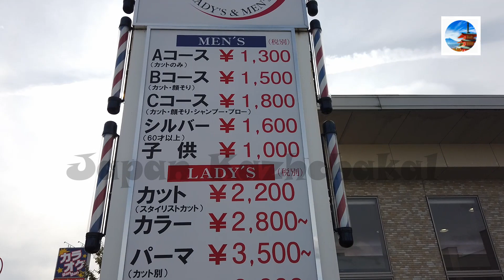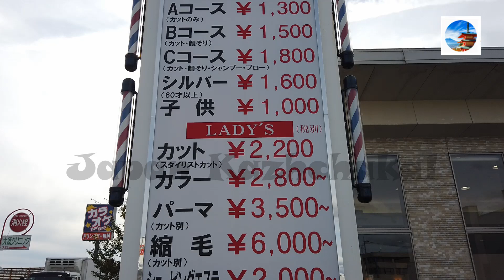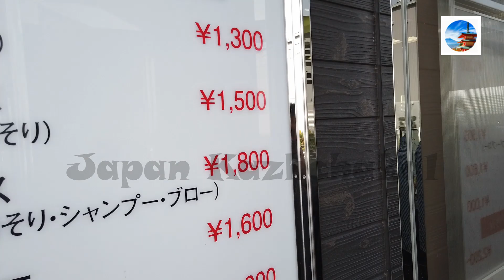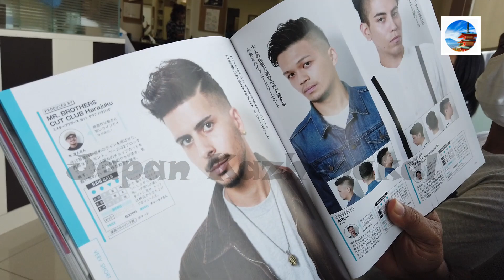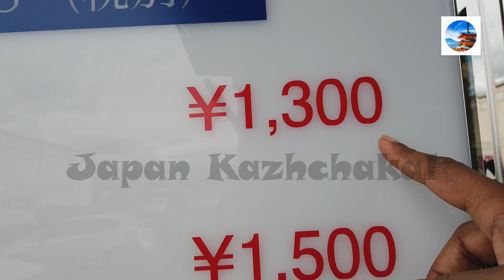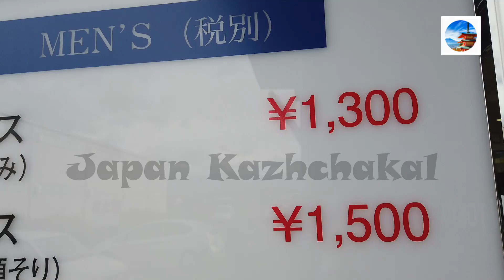Barber shop | മുടി വെട്ടാൻ 1000 രൂപ !! Japan Kazhchakal